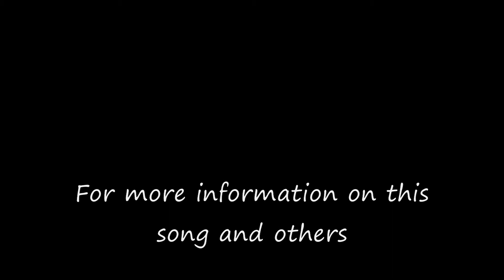"Thinkin love" by Joe Reed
"Thinkin love" written and performed by Joe Reed at "Jovis coffee house